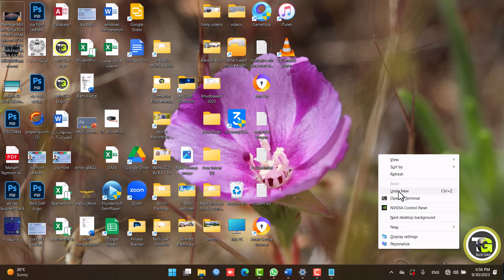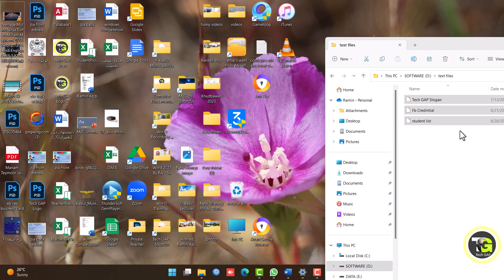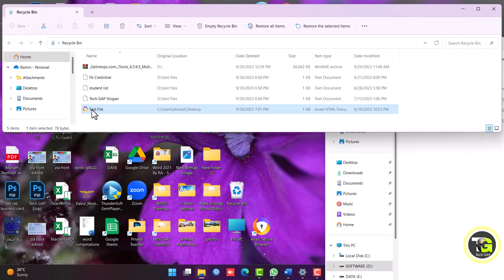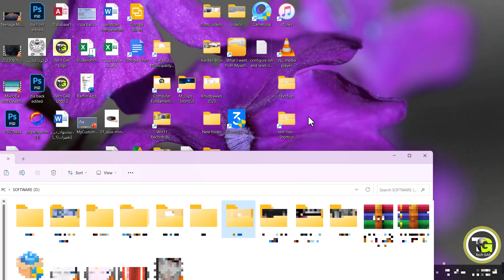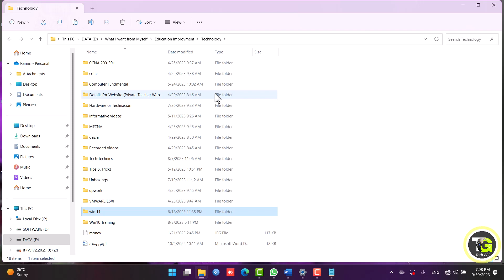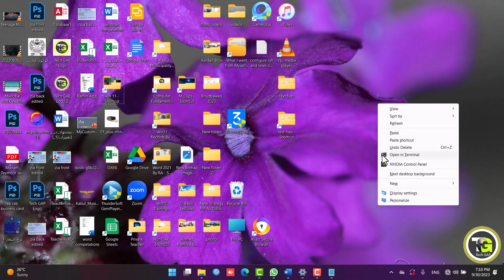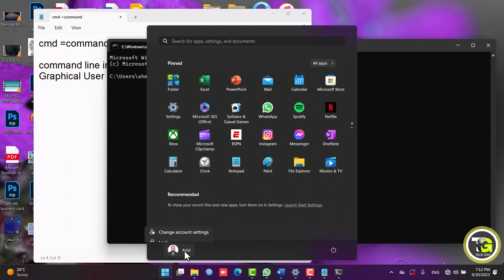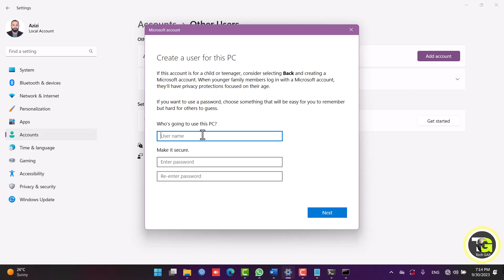درس های ابتدایی Undo Redo Cut Copy Paste Shortcut | درس 03 | آموزش ویندوز ۱۱ | Windows 11 Tutorials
00:00 Copy and Paste
01:47 Cut and Paste
02:25 Undo & Redo
06:25 Shortcut
12:16 CLI & GUI